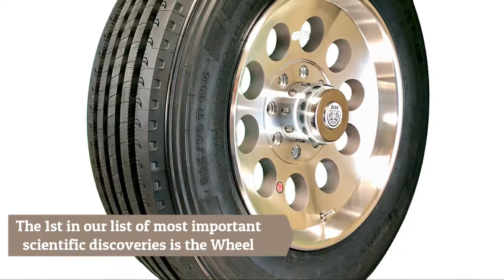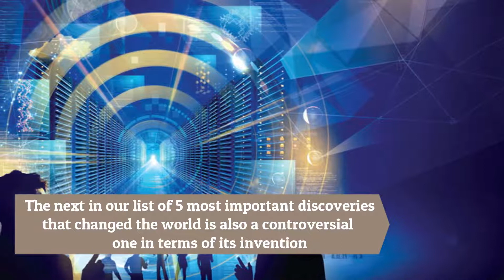Amazing Discoveries - Scientific Discoveries That Changed The World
Where would we be without science? Here are Scientific Discoveries That Changed The World.

Dead, probably. Or, at the very least, in a world of trouble. The study of science is something that sets us apart from the other mammals on planet earth. It’s the driving force behind every significant breakthrough we’ve made over the millennia – of which there have been many.

But suppose we had to pick just five of those breakthrough scientific discoveries. How could we possibly rank them in terms of their significance? I’m not going to make the attempt, but I will single out five suitably epic moments from our shared scientific history that changed the course of our development.